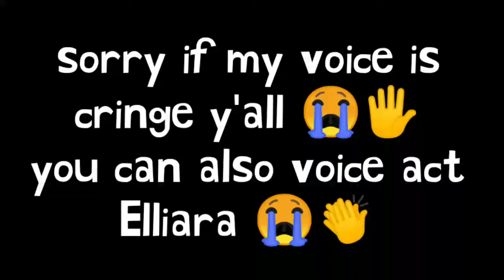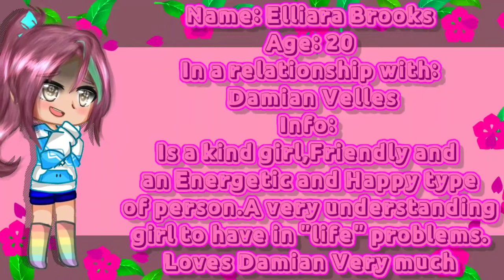Need Voice Actors for a short song of an Upcoming GCMM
Use
if you wanna try :3